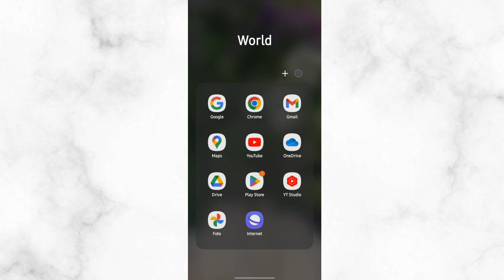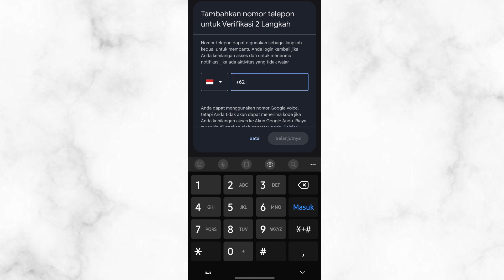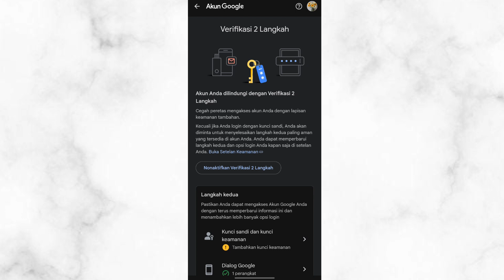Cara Menyalakan Verifikasi 2 Langkah Di Akun Google Hp Samsung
divideo ini saya membagikan cara untuk aktifkan verifikasi 2 langkah di akun google,silahkan ikuti tutorialnya.